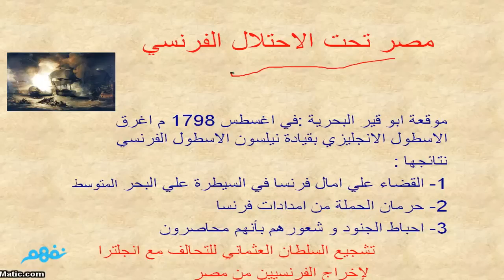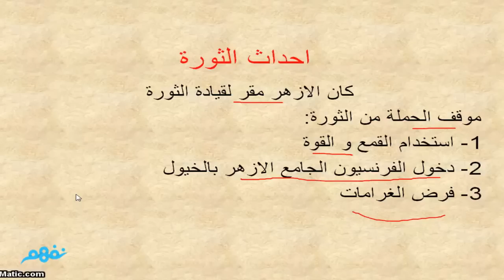مصر تحت الاحتلال الفرنسي | دراسات | الصف السادس الابتدائي | ترم أول | منهج مصري | نفهم